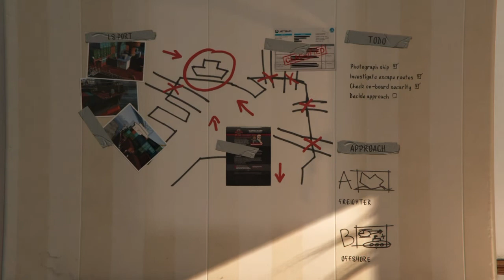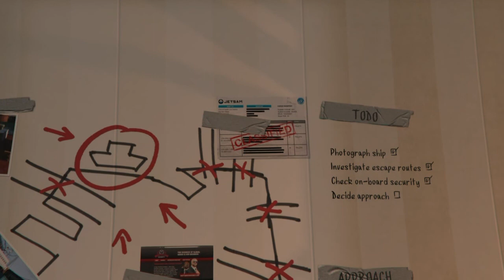GTA V PS4 -- nieuwe voorbereidingen-- EP12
Hey kijkers van IkBenJeGame vandaag spelen we weer GTA5 en we gaan in deze episode grote voorbereidingen maken voor een heist die we met franklin, michael en trevor uitvoeren !!! natuurlijk moet daar alles voor in orde zijn.

Volg ons op Twitter en Facebook voor exclusieve updates en previews!

Volg ons op Twitch om onze livestreams te kunnen zien!